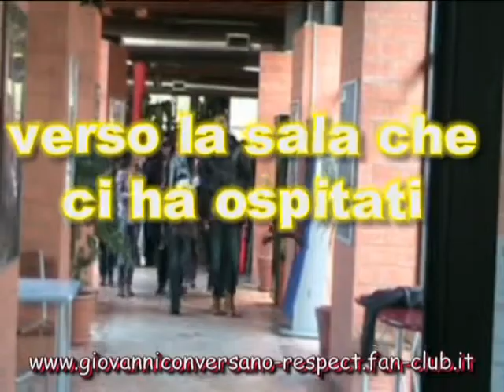Giovanni e Serena al Wellness Village parte prima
Roma, 22 novembre 2009 - incontro con i fans